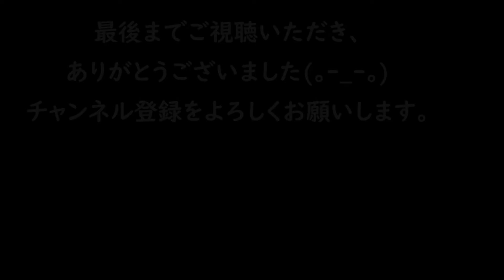オヤジの車…その名も『サツマ』・・・のボディを組む動画【My Summer Car】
前回の動画↓の続きです。

MY SUMMER CAR はsteam で購入できます。ストアページはこちら

こちらも参考にどうぞ。

　”サツマ”と聞いて、何を思い浮かべますか？
薩摩切子？さつま芋？…もしくは、幕末期の雄藩として名を馳せた「薩摩」？

ところで…ずいぶん前に新聞で読んだのですが、イギリスでは「さつま」というと、ミカンのことを言うんですって。

フィンランドではどんなイメージなんでしょうか…？私、気になります！